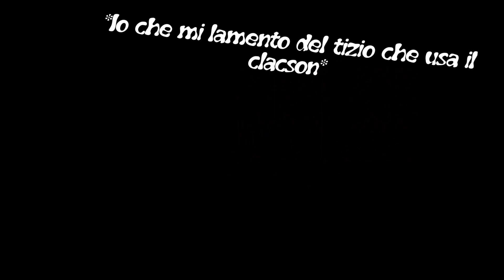Restauro - Earthbound - Parte 7: I cinque Corrivia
Grazie all'aiuto dei cinque Corrivia, riusciamo ad arrivare alla prossima città, Threed, dove Paula afferma incontreremo un nuovo compagno.